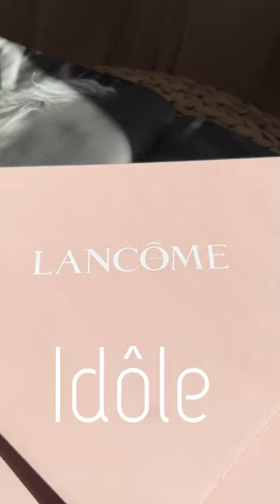❣️ Idôle Now ❣️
A new irresistible to the Lancôme Idôle range: Idôle Now from @lancomeofficial, a unique florality inspired by nature, augmented by science.

At the heart of this new fragrance lies a powerful trio of iconic ingredients inspired by nature and augmented by science. Formulated with upcycled rose, safely extracted Malaysian orchid accord, and sustainably sourced vanilla infused with repurposed biotech vanillin.

❣️Idôle Classic

Sophisticated yet unapologetically modern, this fresh and floral women‘s perfume bursts with notes of citrus, rose, jasmine, and white musk and is layered over a vanilla perfume base.

❣️Idôle Aura Eau de Parfum, the first sun-kissed scent by Lancôme, teleports you to those late summer nights. This comforting and energizing fragrance eludes the essence of rose and dazzling jasmine, accented by a refreshing aroma of salted vanilla.

😍Thank you @vitalphotony for beautiful pictures 😍